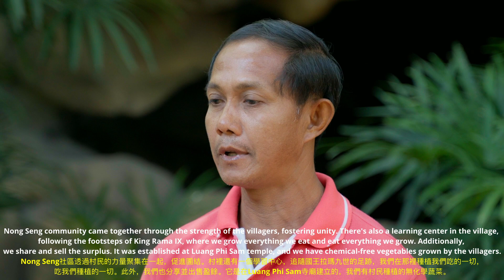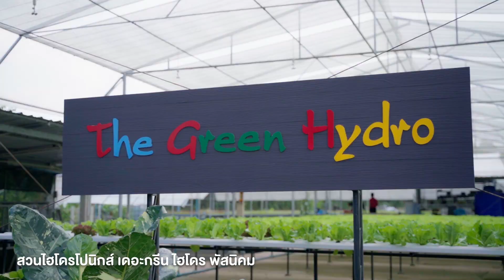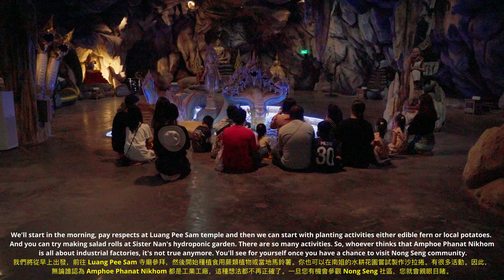โครงการพัฒนาเส้นทางชุมชนท่องเที่ยว OTOP นวัตวิถี "อินท้องถิ่น In นวัตวิถี" ชุมชนหนองเซ่ง จ.ชลบุรี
กรมการพัฒนาชุมชนดำเนินโครงการพัฒนาเส้นทางชุมชนท่องเที่ยว OTOP นวัตวิถี ภายใต้แนวคิด "อินท้องถิ่น In นวัตวิถี" ชุมชนหนองเซ่ง จ.ชลบุรี “ปอดของพนัสนิคม”